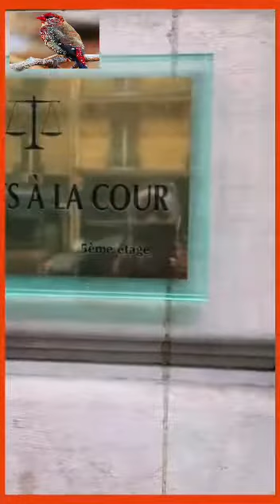EYINDI: CONCERT YA KOFFI OLOMIDE EKO ZALA TE, PE EZA TE! SUIVEZ LA VIDÉO SUKA